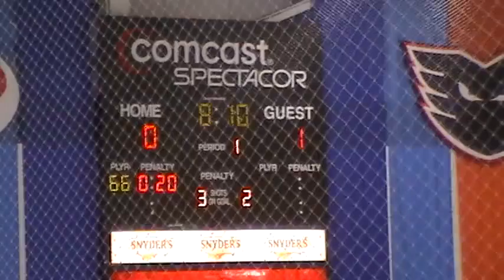11 12 2011 160244 - 1st Period 9 of 15